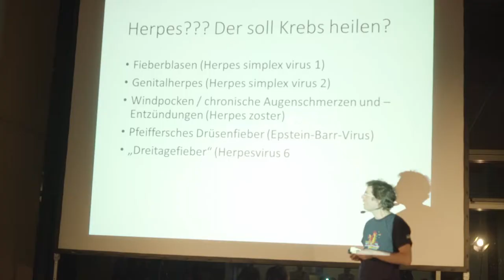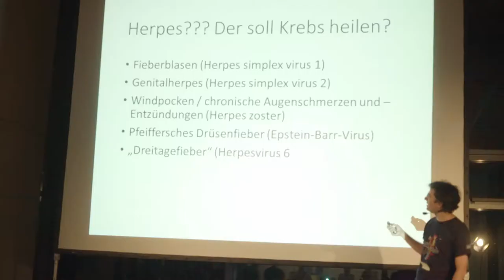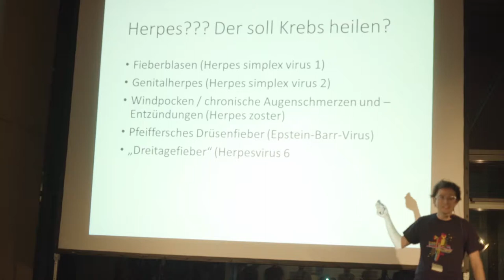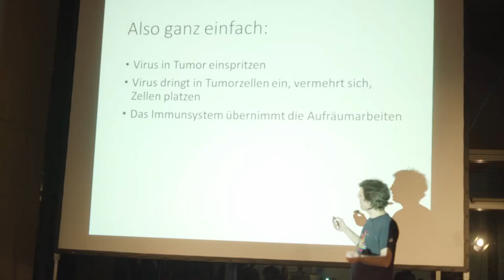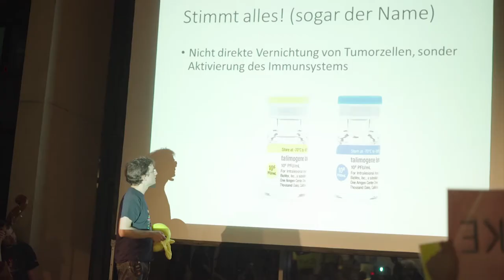Herpes-Viren heilen Krebs - Echt oder Fake? (Fast Forward Science 2018)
Es klingt unglaublich, aber ist es wahr? Oder führt uns ein Forscher in die Irre?

Mit diesem Video nehmen wir am "Fast Forward Science"-Wettbewerb teil.